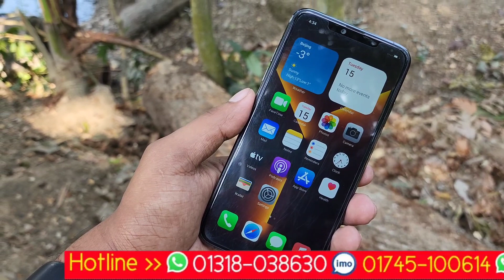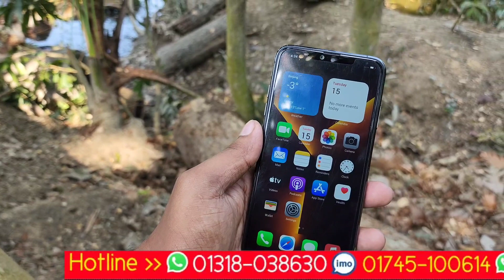সস্তায় কিনুন আইফোন 13 প্রো ম্যাক্স সবার সেরা মোবাইল clone iPhone 13 Pro Max price only 6500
iPhone 13 Pro Max black colour hen baby please search from my YouTube channel mobile market like a Pro price